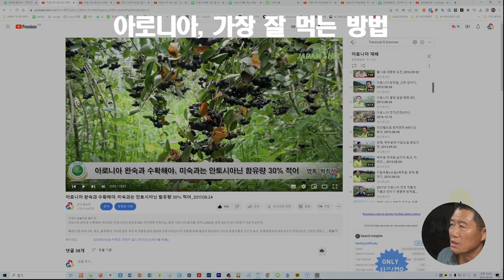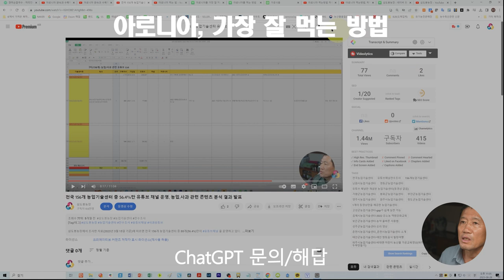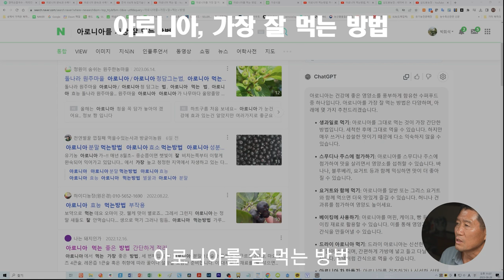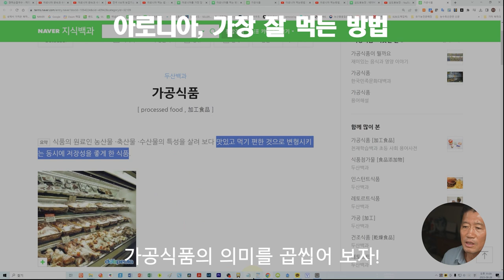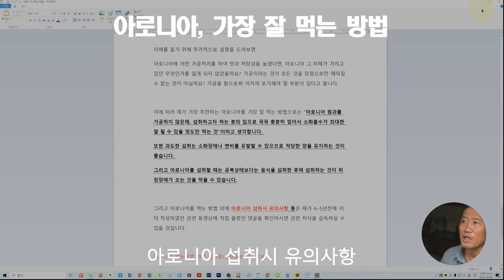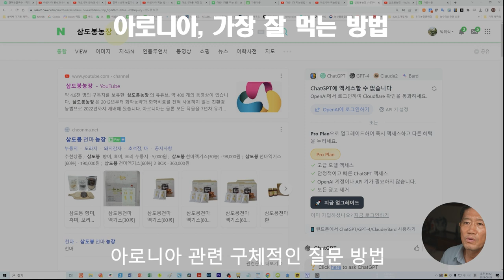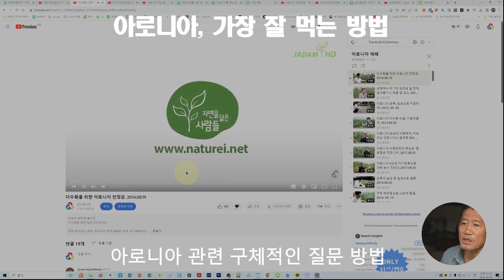아로니아, 가장 잘 먹는 방법, 유의사항 20230828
아로니아를 제대로 먹는 방법에 대한 안내를 해 드리도록 하겠습니다.
본 동영상을 찍게 된 사연은 첫째, 구독자 한 분의 질문(아로니아를 가장 잘 먹는 방법)에 응답하는 것과
둘째, 이미 많은 유튜브 동영상에서 잘못된 정보가 유포되고 있다는 것을 조금이나마 정정할 수 있는 계기가 되었으면 합니다.

"아로니아를 가장 잘 먹는 방법"이라고 질문하신 의미는 "보다 더 쉽게 먹을 수 있고, 잘 흡수되며, 비용 대비 최대 효과를 내기 위한 것"이 아닐까요?

제가 이해하고 알고 있는 아로니아를 먹는 방법과 아로니아 섭취시 유의사항 등을 안내합니다.
특히, 일부 유튜버가 제공하는 정보에 현혹되지 않도록 유의하시길 바랍니다.

마지막으로 아로니아 관련 정보가 궁금하시면 "삼도봉농장" "아로니아" "박희석"이라고 네이버나 유튜브 검색창에서 코딩하시고 검색하시어 동영상을 참고하시면 도움이 될 것으로 확신합니다.

2021년 9월부터 유튜브를 제대로 하자고 마음먹은 초짜유튜버 입니다.
감사합니다.